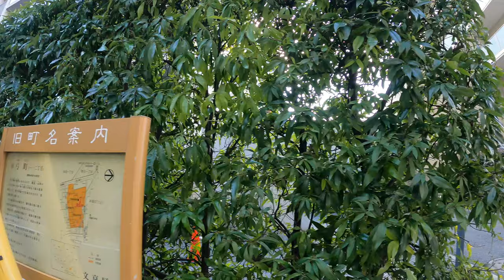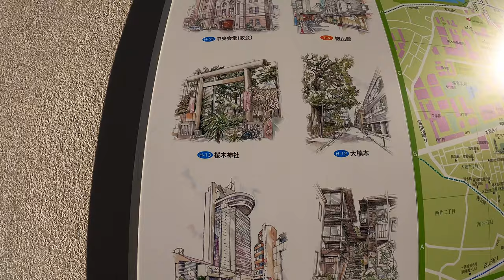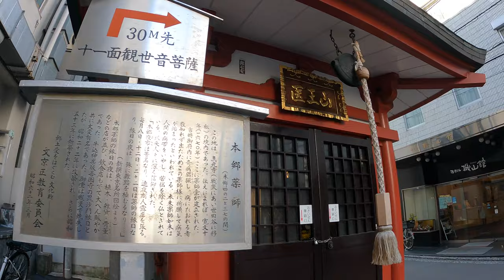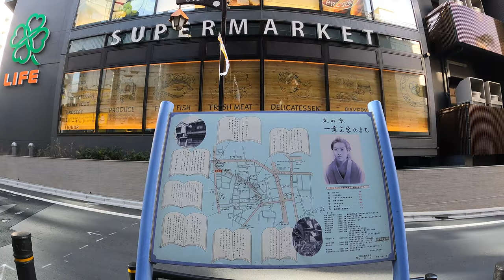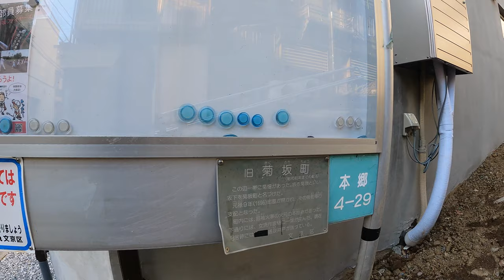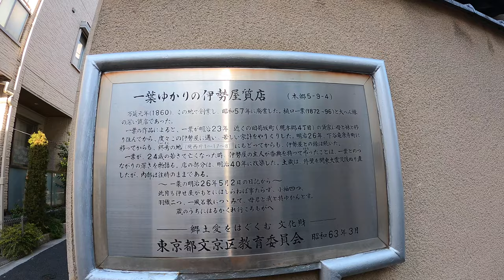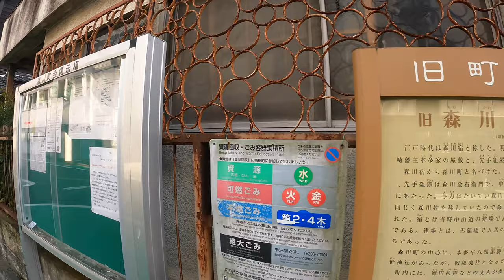【4K/60fps】Tokyo Walk Tour From Korakuen to The University of Tokyo Feb 2022!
What's up! How you doing, everyone! From Korakuen to  The University of Tokyo Akamon, through Kikusaka.

🌤️ Weather: ☀️

📹camera equipment’s:
Go Pro 9 Black 4K/60